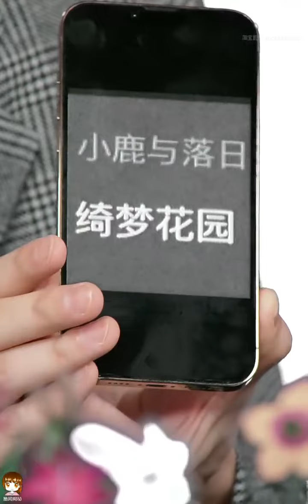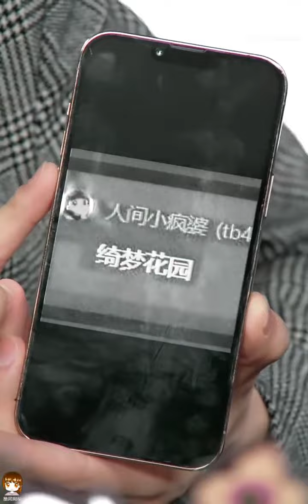【鹿晗】220831 GUCCI直播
cr.: 鹿晗b站补档专用